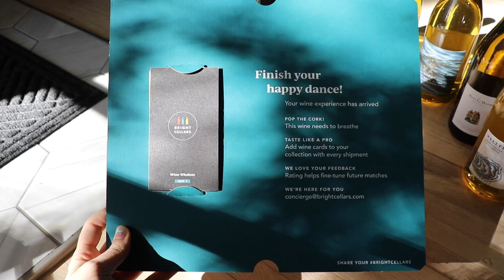Our Relationship is About To Change (EEEK!) / Squirmy and Grubs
Bright Cellars is the monthly wine club that matches you with wine that you’ll love. Get started by taking the taste palate quiz to see your personalized matches.

We share big news and Shane discovers a new favorite snack.

Dillon C.
Juli M.
Roger B.
Antonio M.
Jeffrey M.
Jason B.
Malissa H.
JT

Shane Burcaw is the author of several award-winning books about disability. He is the President of a nonprofit organization called Laughing At My Nightmare, and a renowned public speaker who has performed across the country at places such as Harvard University, The University of Florida, The University of Connecticut, Princeton University, and many more.

Hannah Aylward graduated from Carleton College, where she studied Sociology and Anthropology. She films and edits the “Squirmy and Grubs” vlog, which has over 670,000 subscribers on YouTube. Hannah has spoken at prestigious universities and Fortune 500 companies alike about the realities of ableism. On her popular Instagram account, she advocates for acceptance of all people and works to improve the way society thinks about disability.